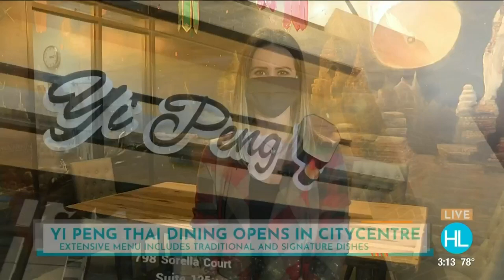Travel Thru Takeout: Yi Peng blends the uniqueness of Thai culture in its food and ingredients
The extensive menu at the brand new Yi Peng features a variety of standout offerings reflective of traditional Thai dining. Watch as Chef Junnajet Hurapan tells us about how Yi Peng blends the uniqueness of the Thai culture in its food and ingredients.